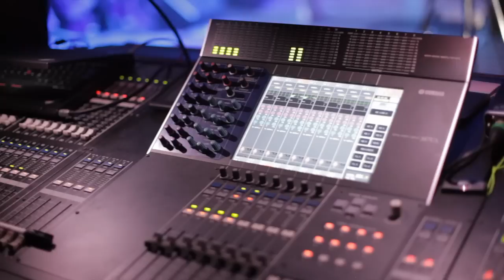TAB TWO: Photo Session with Chris Marquardt 2012 - Let It Flow